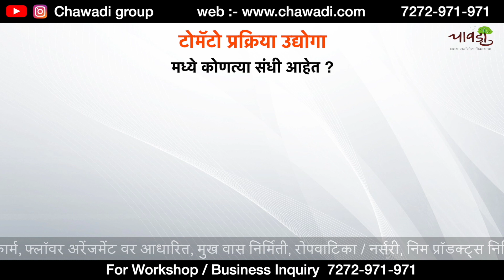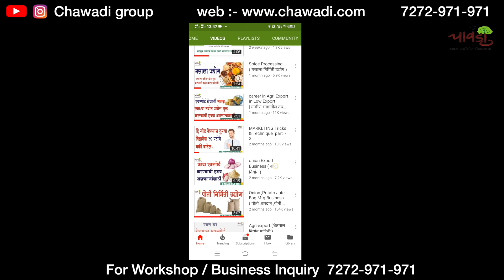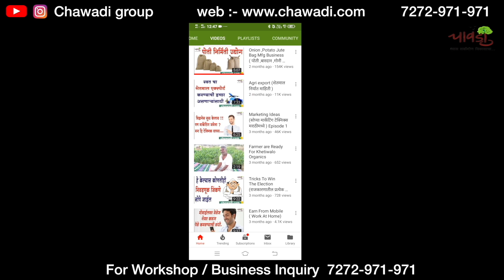Tomato Processing Business Plan In Marathi | टोमेटो प्रक्रिया उद्योग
चावडी मध्ये या उद्योगाचे २ दिवसीय प्रशिक्षण कार्यक्रम आयोजित केला जातो .

तुम्हाला सुद्धा चावडी मध्ये प्रशिक्षण घ्यायचे असल्यास कॉल करा : 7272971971

तुम्हाला तुमचा एखादा उद्योग सुरु करायचंय?❓

मग पहा खाली दिलेल्या लिस्ट पैकी कोणताही उद्योग आणि सोबत ची लिंक वरती क्लिक करून त्याचा व्हिडिओ पहा..👍🏻

खूप सुंदर माहिती दिली आहे.

आपल्या इतर नवउद्योजक शेतकरी मित्रांनासुद्धा शेअर करा..

You can also follow us on following sites as well and the link is also given below :